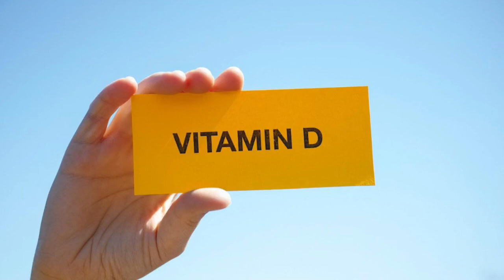Vitamina D: Cila sasi është e tepërt për konsum?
Vitamina D është thelbësore për një mori funksionesh trupore, përfshirë forcimin e eshtrave dhe muskujve dhe lehtësimin e funksionit të duhur nervor.